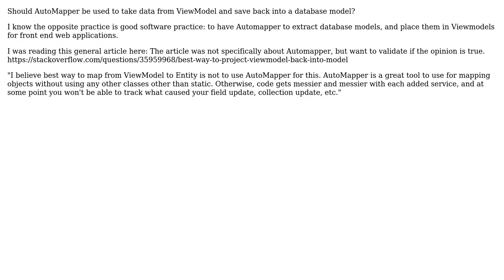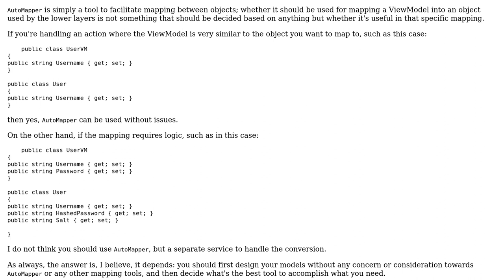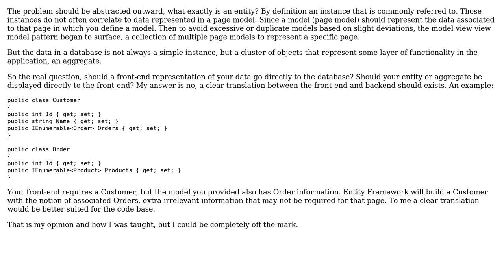Software Engineering: Should AutoMapper be used to Map from ViewModel back into Model?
With thanks & praise to God, and with thanks to the many people who have made this project possible! | Content (except music & images) licensed under CC BY-SA | Music | Images & others | With thanks to user Martin Smith51 user Greg user gcali and the Stack Exchange Network Trademarks are property of their respective owners. You are responsible for your own actions.